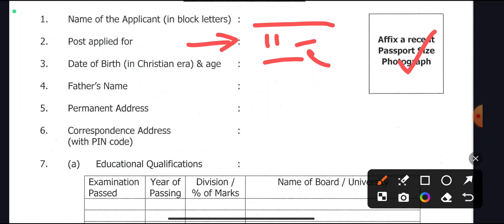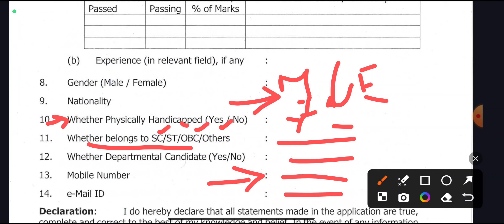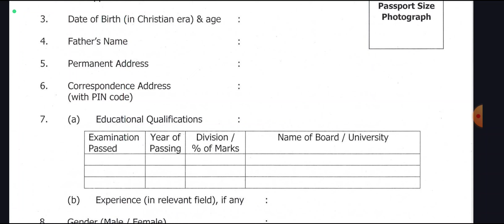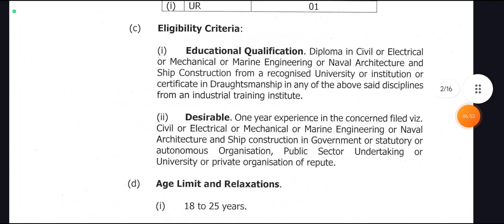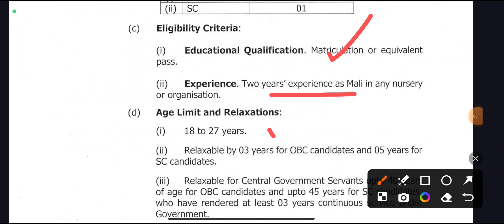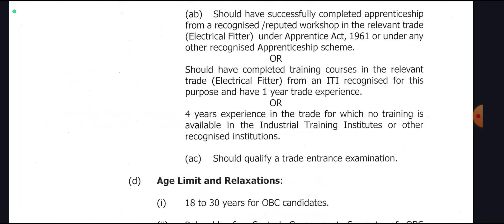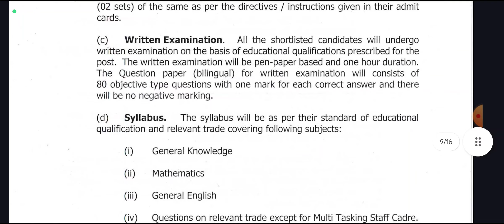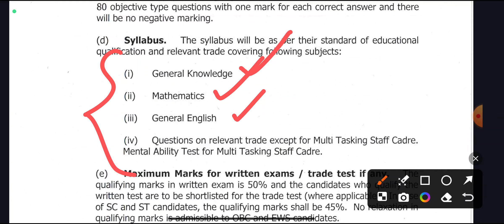பொதுப்பணி துறையில் குரூப் C வேலை 💼 TN Govt Jobs 📈 Job vacancy 2024 | Tamilnadu government Jobs 2024